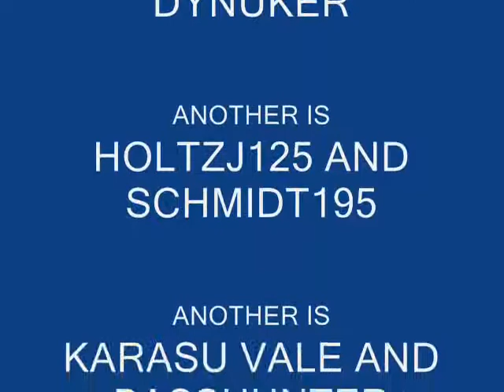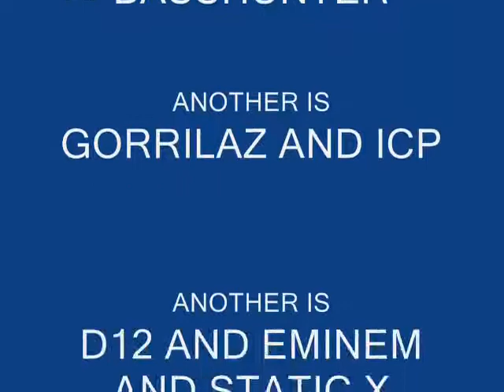berg and ame duelling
me and ame duel fights just randomly recorde and put together and some great music